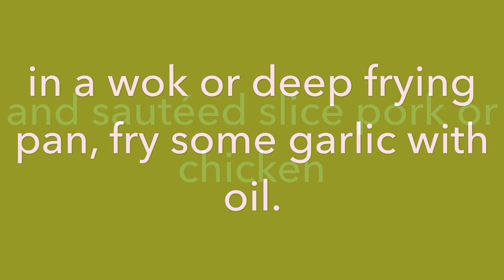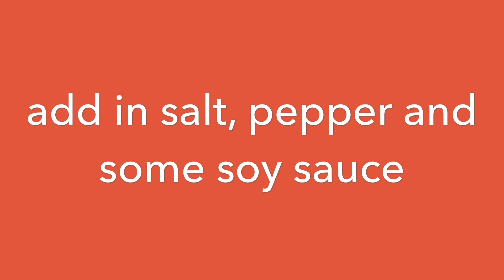Sauteed Oyster Mushrooms with Pork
My home cooked version of Oyster Mushrooms, or I called it water mushrooms.  Easy and fast to cook.